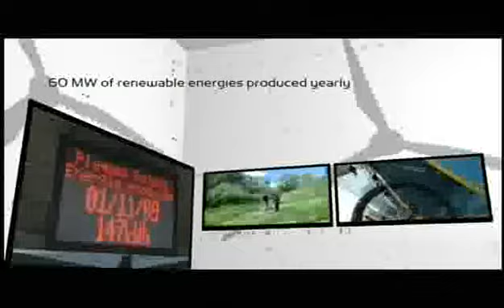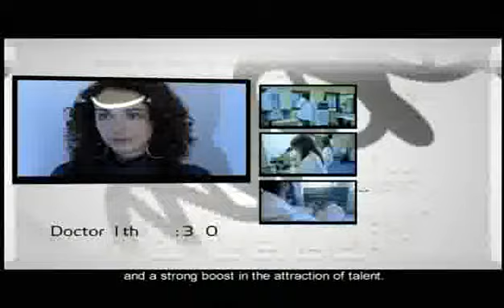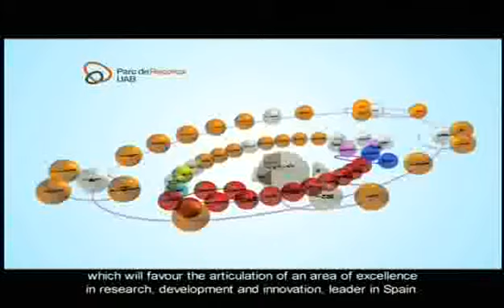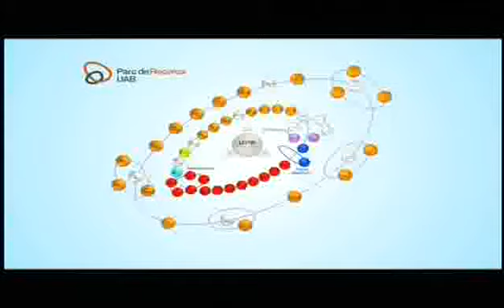UAB CEI: Apuesta por el conocimiento y la innovación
Coordinadora: U. Autónoma de Barcelona